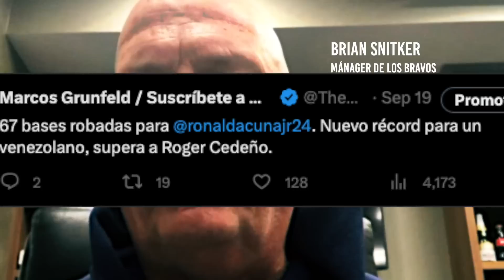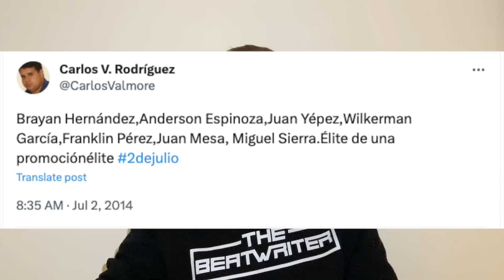RONALD ACUÑA JR. consigue el 40-40 y su primer manager RECUERDA sus INICIOS: "Nadie hablaba de él"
El venezolano Ronald Acuña Jr. se convirtió este 22 de septiembre en el primer pelotero de su país con al menos 40 jonrones y 40 bases robadas en la historia de las Grandes Ligas. Solo Barry Bonds, Alfonso Soriano, Alex Rodríguez y José Canseco lo habían logrado previamente.

El boricua Robinson Cancel fue la primera persona que lo dirigió a nivel profesional, con la sucursal de Novatos de los Bravos de Atlanta. Hablamos con el piloto y recuerda los inicios del nativo de La Sabana.

► LAS REDES DE MARCOS GRUNFELD